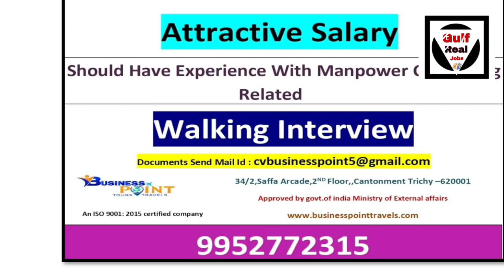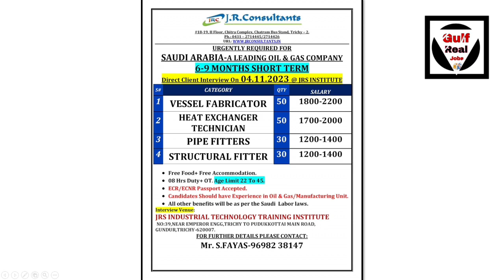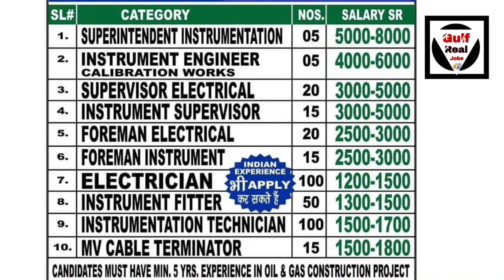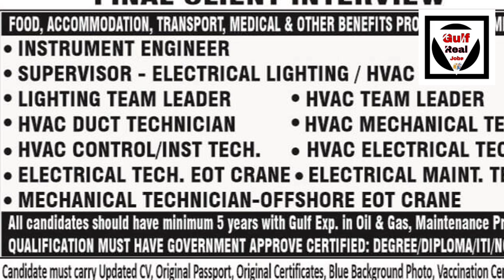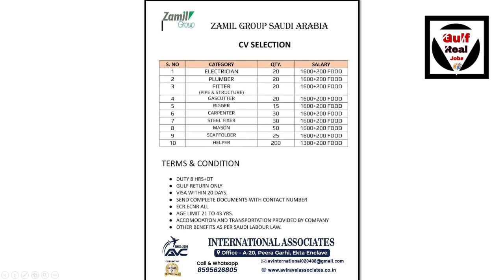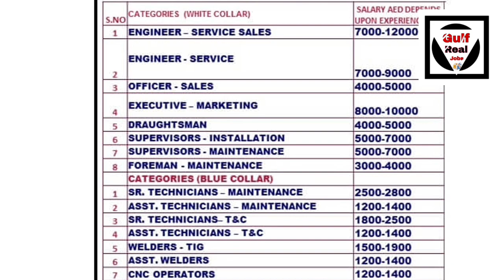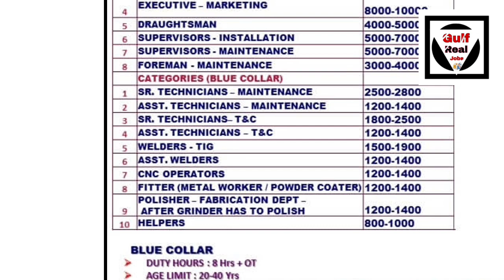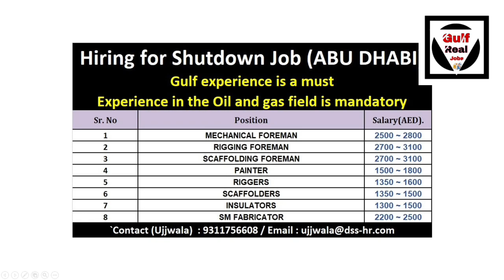Assignment Abroad Times Jobs | Kuwait, Qatar, Oman, Dubai Jobs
Latest and New Gulf Jobs and Assignment Abroad Times Jobs Opportunities Available Now From Kuwait, Qatar, Oman, Dubai Bahrain and Saudi Arabia Jobs. Apply Now Fast